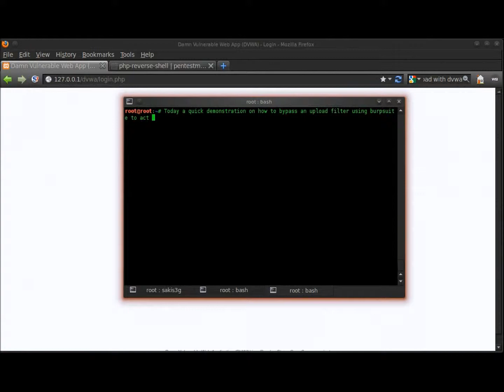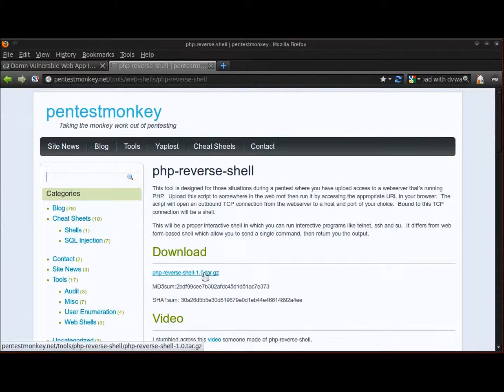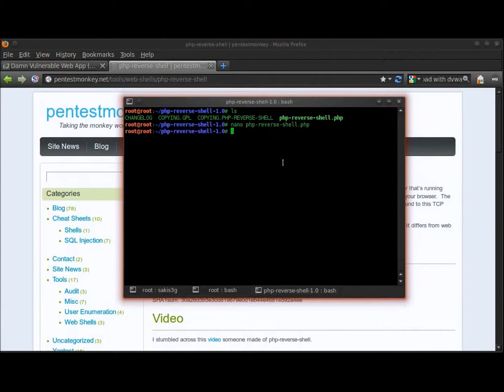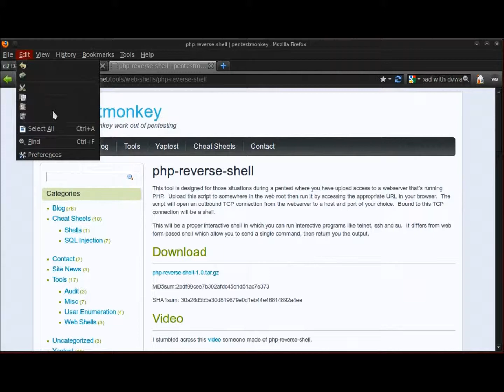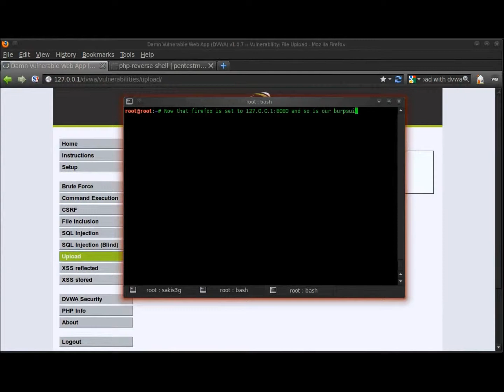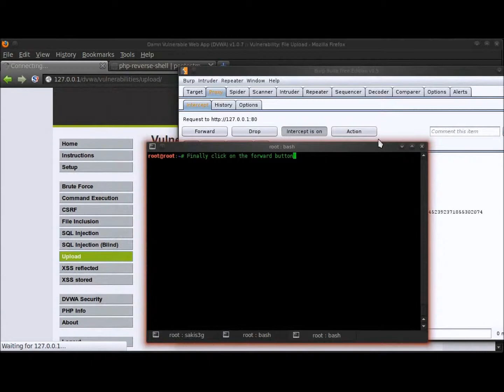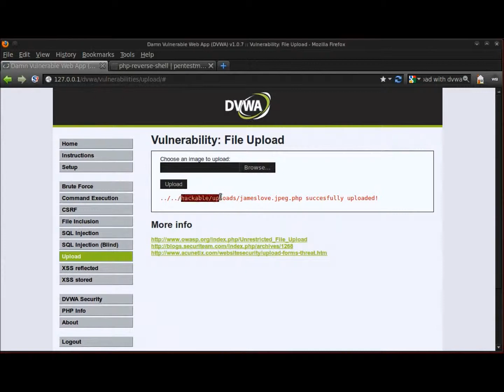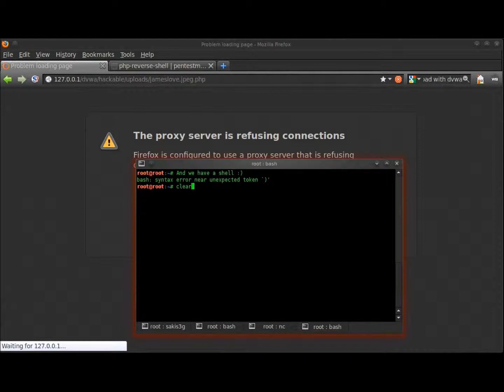Bypass Upload Filter (Part 1)